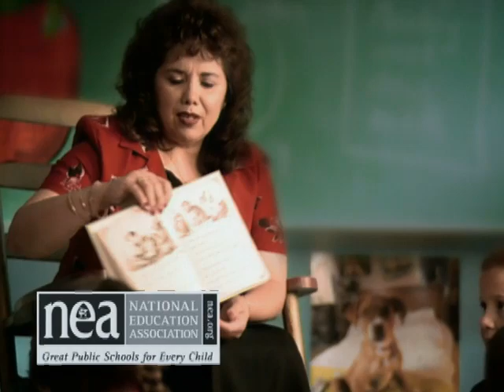This Is America & The World: Amb. Akbar Ahmed, (The Thistle and the Drone)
Amb. Akbar Ahmed, (The Thistle and the Drone)
This week Dennis Wholey speaks with Amb. Akbar Ahmed about his new book, The Thistle and the Drone: How America's War on Terror became a Global War on Tribal Islam. Their conversation focuses on how the United States needs to understand the tribal system within the Middle East, South Asia, and elsewhere before it can be effective in these regions.